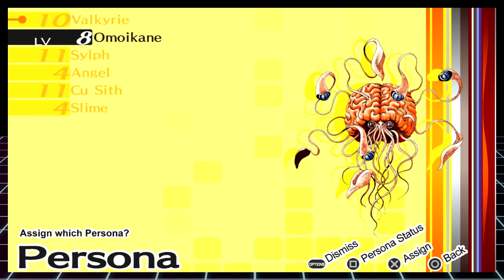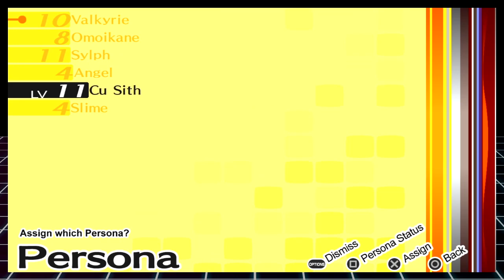MEANWHILE IN THE ACTUAL TIMELINE... - Let's Play Persona 4 Golden Part 5.5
Did a better run of Yukiko's Dungeon and gained an extra day! This is that day. And this is where the playthrough will continue.